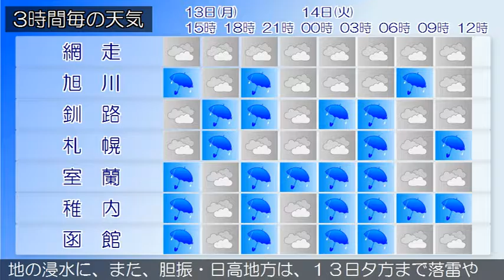2016/06/13 北海道地方の天気予報 昼